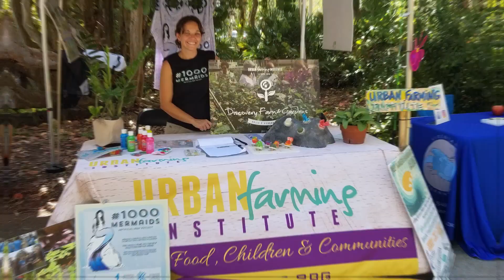Ocean Rescue Alliance (ORA) - Overview Video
The Ocean Rescue Alliance (ORA) is a marine conservation and restoration non-profit organization that implements innovative techniques to restore our marine environments.

ORA supports saving our oceans one reef at a time through the creation of artificial reefs designed to incorporate art, innovative designs, and safe materials to enhance marine habitats, protect coastlines and provide a unique diving location. Our research investigates artificial design improvements, coastal protection with wave reduction modules, coral restoration, oyster restoration, mangrove restoration, seawall enchantments, fish population dynamics & recruitment to contribute to effective restoration.

Our artistically crafted reefs enable every individual the opportunity to create an eternal reef for their loved one or company. Every reef creates a lasting memory on the ocean floor that will help restore our marine ecosystems. Our education program seeks to empower and inspire our future generations to maintain our marine environments.

Our citizen science program, Coral Rangers, engages our local communities in reef monitoring and coral restoration efforts. Our goal is to spread awareness and create marine habitats that will last for generations to come. Through ORA our alliance will unite marine conservation and restoration organizations around the globe helping us save our oceans one reef at a time!

About The 1000 Mermaids Artificial Reef Project

Putting the Art in “Art”ificial Reefs The 1000 Mermaids Artificial Reef is an Eco-Art project that serves as an underwater eco-friendly destination for tourism, research, and coral restoration. 1000 Mermaids started out as an artist’s vision to use the symbol of a Mermaid to raise awareness to marine conservation while creating habitat and providing a unique diving location. The mermaid throughout history has served as a symbol of humans’ connection to the Ocean and its mystery.

We find value in the ability to strengthen people’s relationship to the ocean through art. Through the placement of 1000 mermaids over time our initiative will transform real people into mystical mermaids that will live forever on the ocean floor. While serving as valuable habitat to support marine life and creating a foundation of appreciation for marine conservation.

Our mission is to create complex marine habitats while providing enhanced creative, economic and educational opportunities for the benefit, education and enjoyment of residents, students and visitors alike.